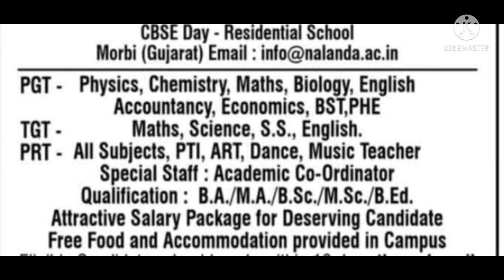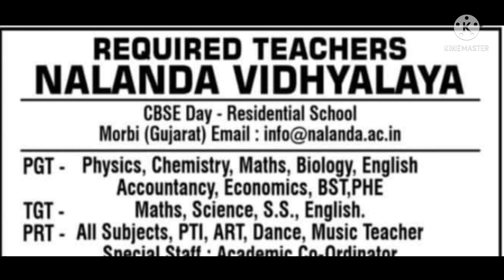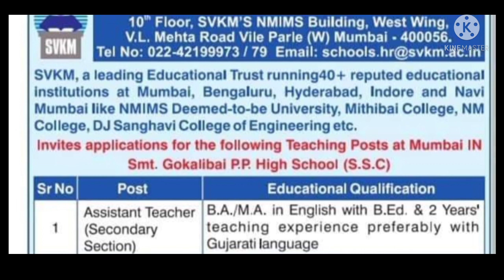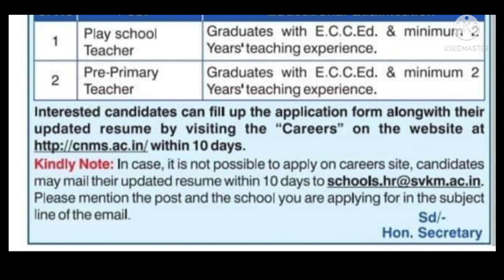Residential & Non Residential school vacancies 2022 I Salary upto 90,000 I Free Food & Residence.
For personel recommendations membership prograam whattsapp at 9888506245

UCSJsC5TcNhMGsFydgaeZMeQ